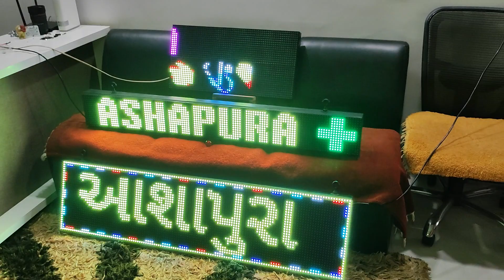Led Scrolling Display Board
Led Scrolling Board 4 feet x 6 inch starting from Lowest Rate with Highest Quality in Market 👍
Full RGB WiFi Mobile App Operated.
All Emoji Support
App base programming
Fully Metal CNC cutting with Powder coating waterproof cabinet
1 Year Warranty**

Shop Address : LED Scrolling Board Maker
323 Gala Magnus, Opp. Gala Gardenia, South Bopal, Ahmedabad-380058.